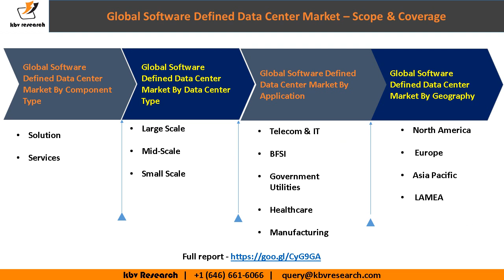Global Software Defined Data Center Market Growth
According to a new report Global Software Defined Data Center Market (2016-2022), published by KBV Research, the global Software Defined Data Center market is expected to attain a market size of $129.3 billion by 2022, growing at a CAGR of 30.4% during the forecast period.